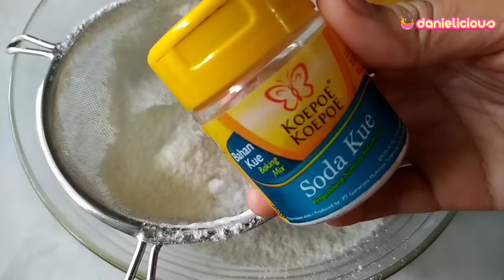Kupas Tuntas Bolu pisang kukus montok & berserat 2 Telur tanpa mixer Takaran Sendok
bahan - bahan :
3 buah pisang raja
2 butir telur
7-8 sdm gula pasir
11 sdm tepung terigu
2 sdm susu bubuk
1 sdt baking soda
1/2 sdt garam
10 sdm minyak sayur

light juga resep lainnya ☺
membuat bolu tape super lembut